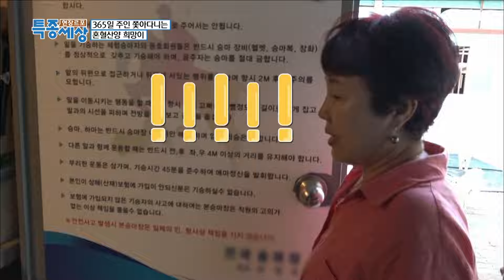"저를 너무 좋아해요." 사무실에 들이닥쳐 냅다 X싸는 놈의 정체｜특종세상 336회 FULL영상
2018년 8월 24일 방송

사무실에 들이닥쳐 냅다 X싸는 놈의 정체